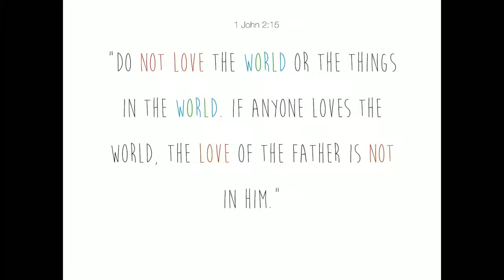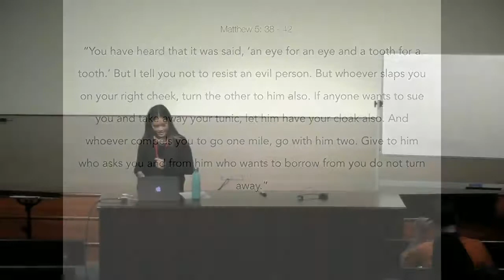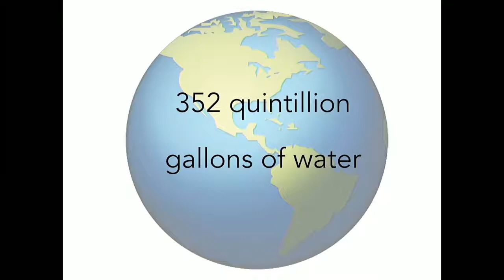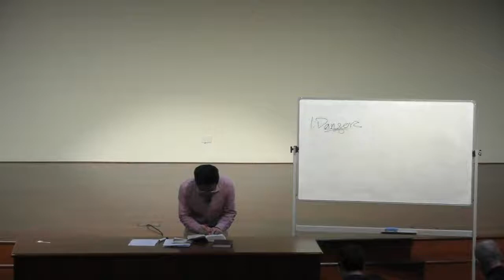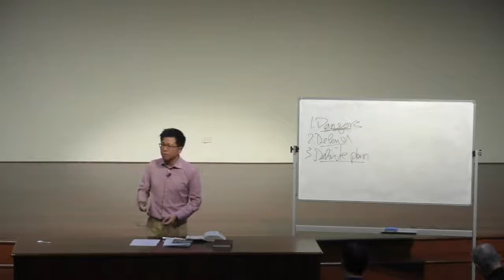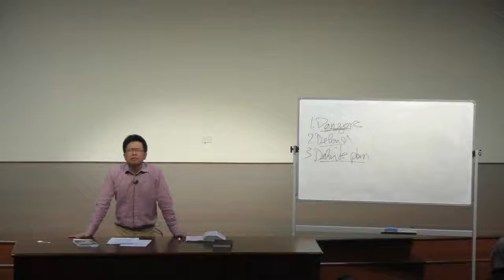Bethel Youth Camp 2018 | Wednesday Evening Session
Wednesday Evening Session     11 July 2018
Title: A definite plan to fight against the influence of the world

THE SUBTLE BUT DEADLY INFLUENCES OF THE WORLD

1. Conformity to the ways of the world

2. Sinful desires (1 John 2:16)

3. Sinful lifestyles (1 John 3:6)

4. Speaking just like the world (1 John 4:5)

A DEFINITE PLAN TO FIGHT OFF THE DEADLY INFLUENCES IN THE WORLD

1. Overcome by the power of the word of God (1 John 2:14)

a. You are strong

b. The word of God abides in you

c. You have overcome the wicked one

2. Overcome by the power of the Spirit of God (1 John 4:4)

a. You are of God

b. And have overcome them

c. He who is in you is greater than he who is in the world

3. Overcome by the power of faith (1 John 5:4 – 5)

a. There is great power is genuine faith

b. The truly “Born again” believer is an overcomer by their faith!

c. The victory is found in their exercising of faith in God!

BEING AN OVERCOMER

1. Pursue faith

2. Practice faith

3. Personal success in overcoming the world